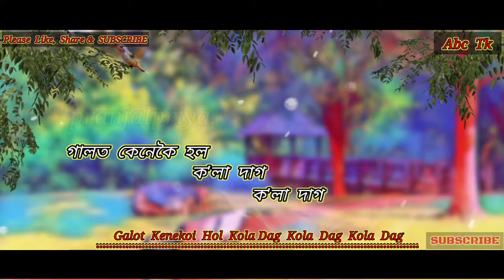lik likiya bahor ag status song